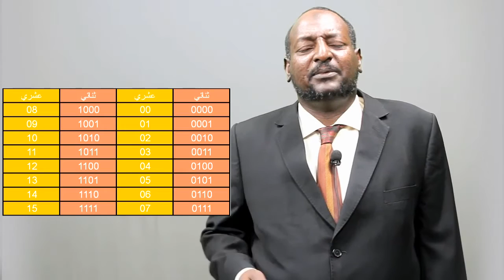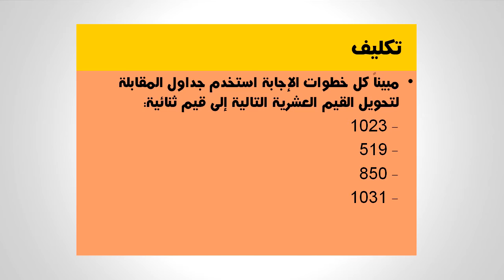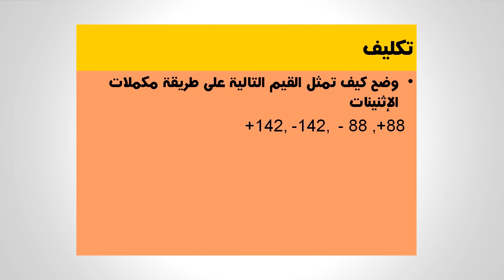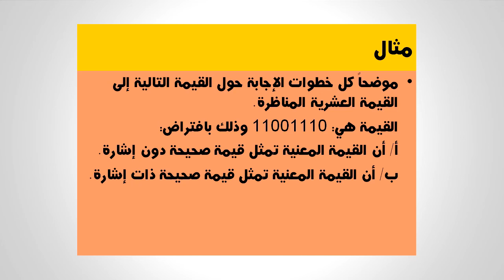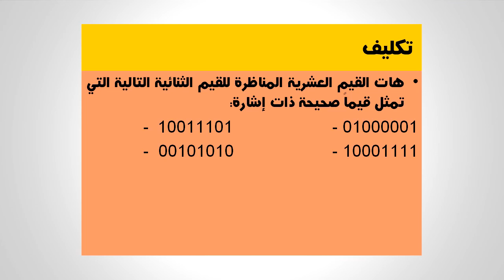الرياضيات الاساسية للحاسوب - د. امين بابكر -الحلقة الاولي| جامعة السودان المفتوحة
الرياضيات الاساسية  للحاسوب الحلقة الاولي جامعة السودان المفتوحة | دكتور امين بابكر
التحويل من ثنائي الي عشري التحويل من عشري الي ثنائي
انظمة العد
مكملات الاثنينات